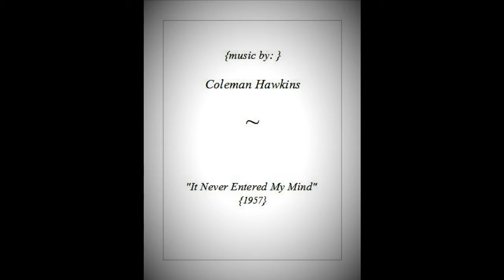Camille Pissaro- "Paths"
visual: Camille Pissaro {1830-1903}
audio:  Coleman Hawkins -
        "It Never Entered My Mind" {1957}